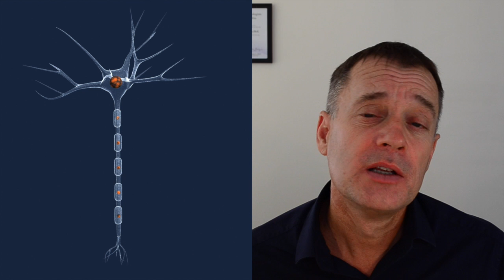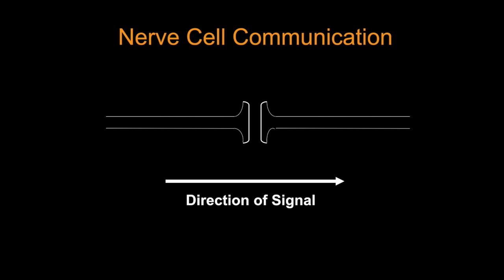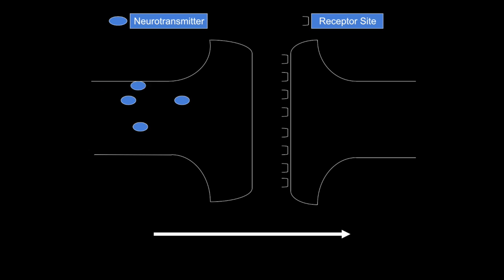"What Causes Depression?" Lecture: A Brief Introduction to Brain Biochemistry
We often hear that depression is the result of a biochemical imbalance - but the evidence for this common idea is a bit sketchy. In this lecture we take a quick look at psychopharmacology for some background.

For the full course (or to look at the preview video),